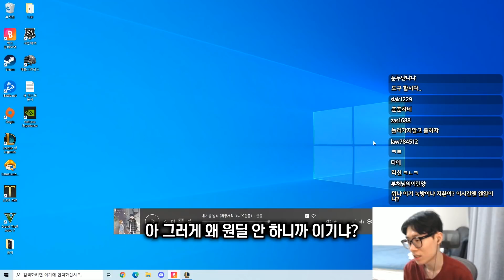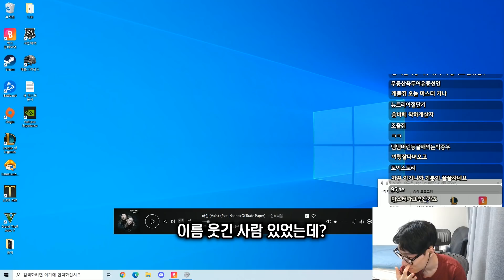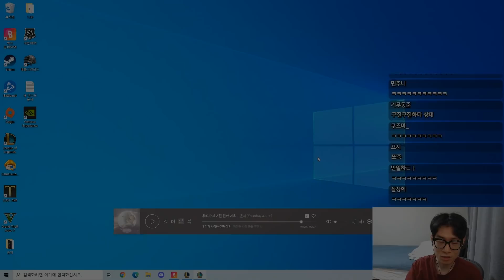이젠 레드마저 억까 당하는 사람